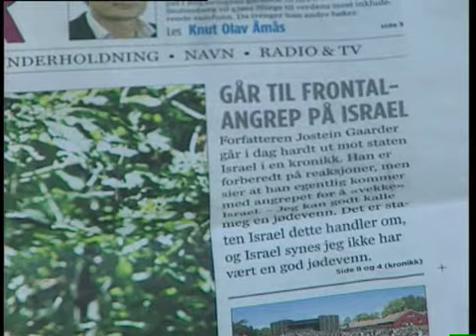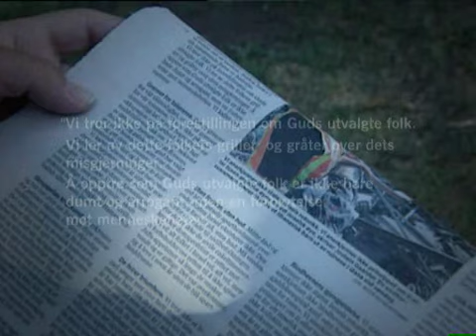Jostein Gaarders kritikk av Israel